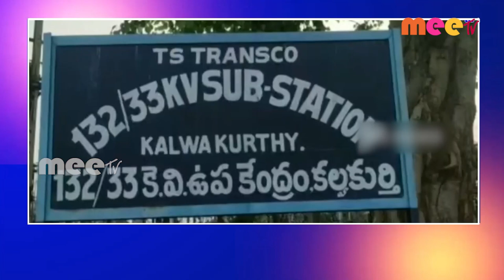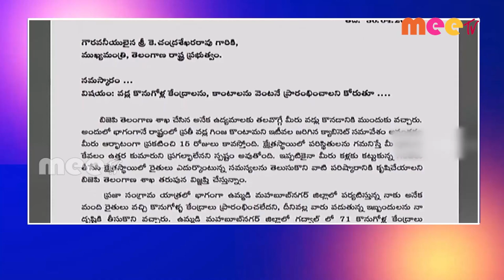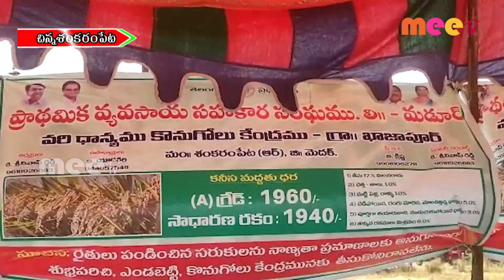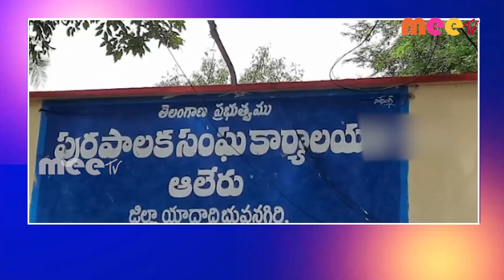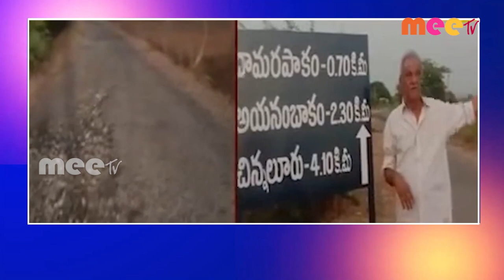30-04-2022 ll MEETV NEWS